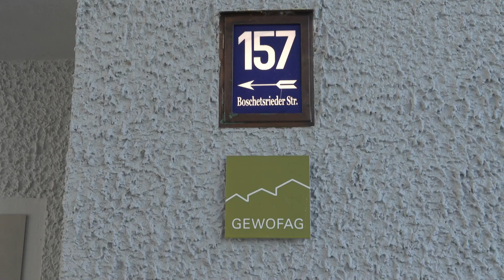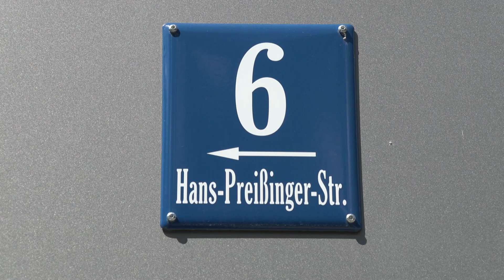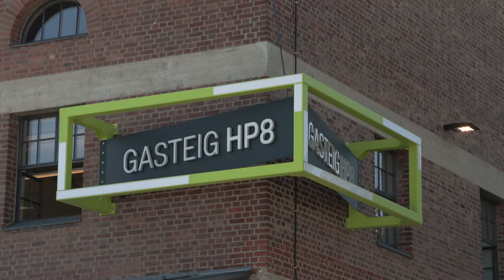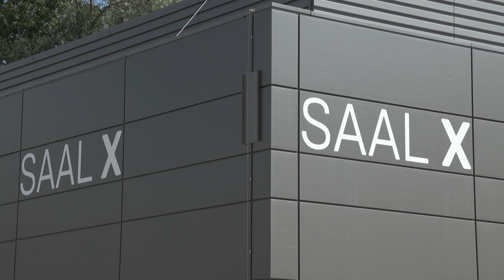Dampfnetzumstellung, Mieterfest und Veranstaltungshinweise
Am Heizkraftwerk Süd kam es nun zu spektakulären Szenen: Ein riesengroßes Bauteil flog über die Schäftlarnstraße. Hintergrund ist die Modernisierung des Standorts.

Auch an anderer Stelle beweisen sich die SWM als Gestalter der Wärmewende: Bis spätestens 2040 wollen sie den Münchner Fernwärmebedarf CO2-neutral decken, vorwiegend aus Geothermie.

Bei sommerlichen Temperaturen feierte die GEWOFAG nun ihr drittes Mieterfest 2022, das beim Neubau am Südpark stattfand.

Sommerpause beim Kulturprogramm im HP 8, dem Interimsquartier vom Gasteig. Doch Mitte September geht es schon wieder unvermindert weiter.

Im September geht Jan-Christoph Gockel in seine 3. Spielzeit in den Münchner Kammerspielen. Für den 15. Oktober hat der Hausregisseur eine ganz besondere Premiere geplant.